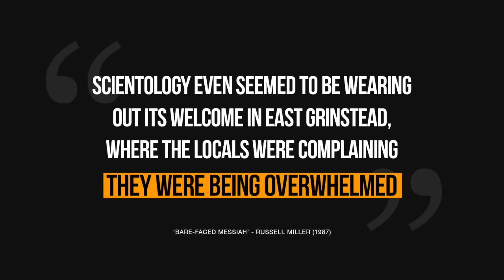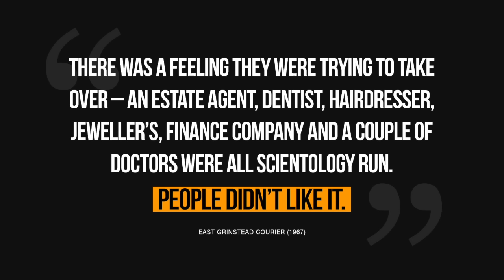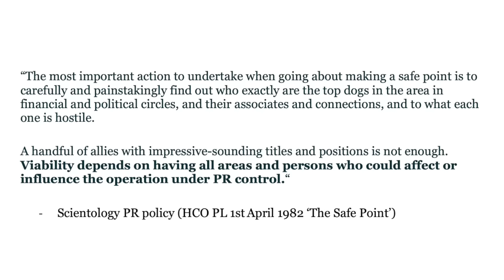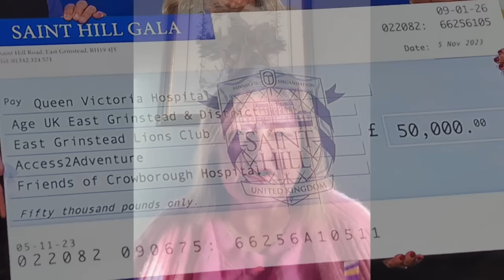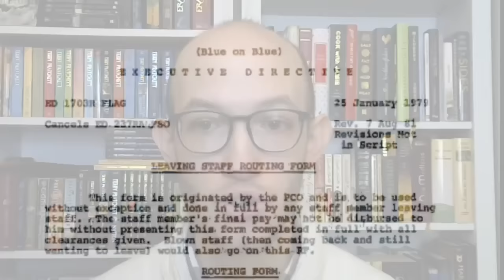Behind Closed Doors: What's really going on at Scientology's East Grinstead HQ (Saint Hill)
Personal stories from Scientology's East Grinstead headquarters, Saint Hill. In the UK, Scientology was rejected charity status in 1999 after it failed to provide sufficient evidence of its public benefit. Despite this, the world's most controversial religion has continued to tighten it's grip on society under a policy called  'safe pointing'.

The policy states Scientology's "viability depends on having all areas and persons who could affect or influence the operation under PR control" and directs a prolonged and relentless attempt to infiltrate local government and influence decision makers.

Since setting up shop at Saint Hill Manor the 1960s, Scientology 'safe pointing' has been in effect in and around East Grinstead for almost half a century, and it appears to be working.

In this hard hitting documentary, you will hear several personal stories of what really goes on behind closed doors at Scientology's UK headquarters.